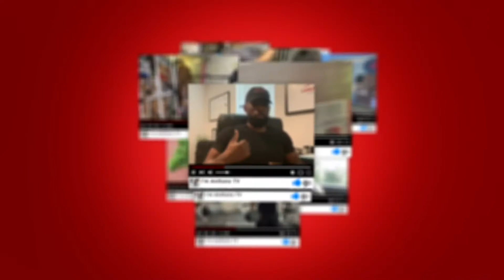🔴 CDL License! Can I get an automatic restriction removed? Limited earning potential? Trucking 🚛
This video was my response to a subscriber who asked two questions. #1 Can I get an automatic restriction removed? #2 Will an automatic restriction limit my income potential?